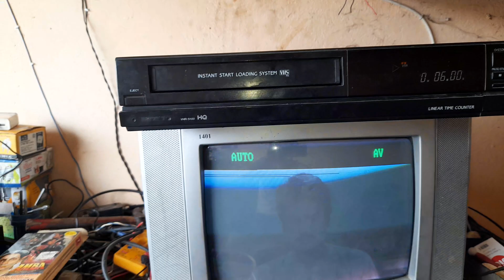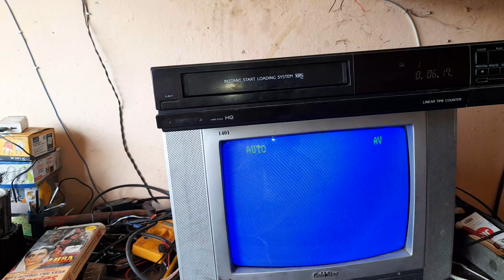VCR working for sale available